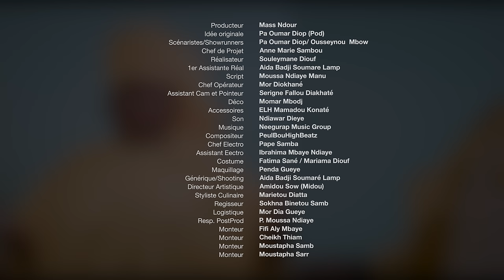Série - Belle Famille - Saison 1 - Episode 24